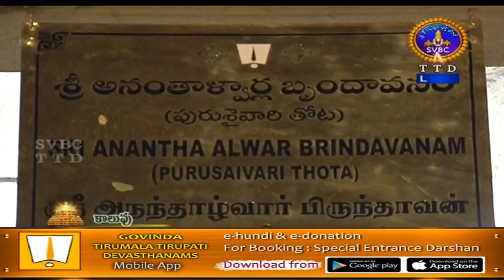శ్రీవారి కొలువు | Srivari Koluvu | 27-06-19 | SVBC TTD